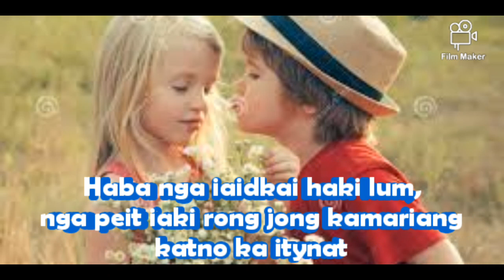Haba ngathiah nga ioh i iaphi status WhatsApp Messenger video khasi status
habAnga thiah nga ioh i iaphi# status WhatsApp Messenger video khasi#